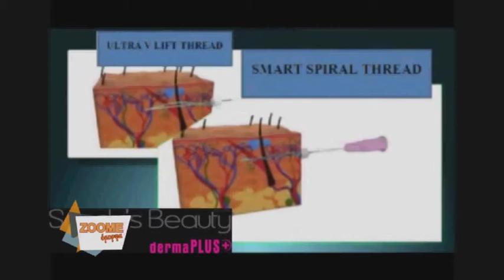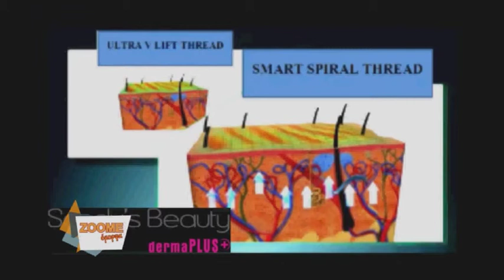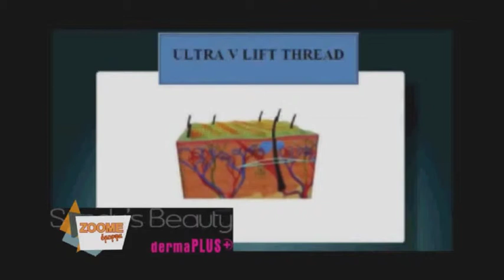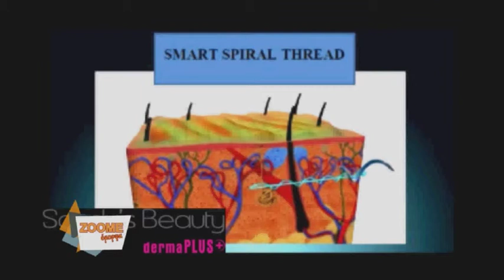Παναγιώτης Γ. Παλαιολόγου/ Πλαστικός Χειρούργος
Το Υπερσύγχρονο Aesthetic Anti-Ageing & Laser Center, Sandy’s dermaPLUS+ κατέχει και διατηρεί μια θέση στη κορυφή του χώρου της Κοσμητικής Αισθητικής, Ανάπλασης και Επανόρθωσης.

Η υψηλή ποιότητα των θεραπειών, μπορούν να ικανοποιήσουν και τον πιο απαιτητικό επισκέπτη.

Η Μαρία Δημητρέλλη μίλησε με τον Δρ. Παναγιώτη Παλαιολόγου και μαζί έλυσαν όλες μας τις απορίες!

Sandy's Derma Plus
ΚΟΡΥΤΣΑΣ 3 & ΙΕΡΑ ΟΔΟΣ 330
ΑΙΓΑΛΕΩ, 12243
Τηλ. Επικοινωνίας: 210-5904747